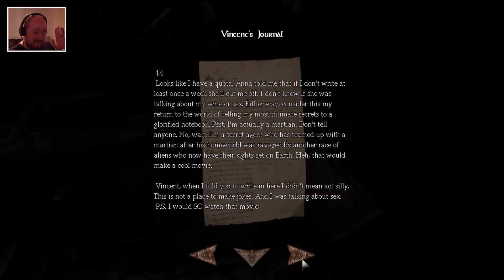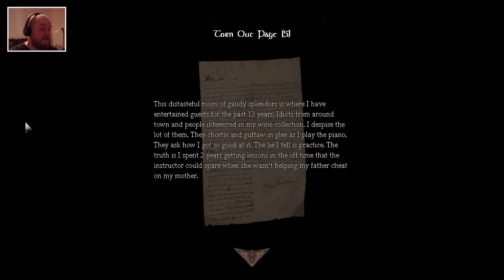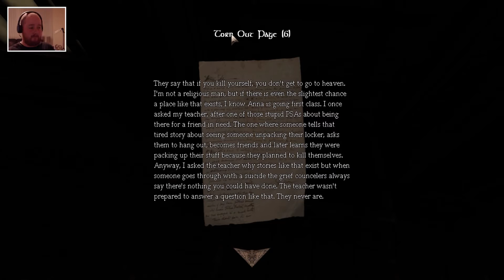A Late Night Drink: The Last Sip #2 | Vincent's Journal (PC Gameplay/Co-Commentary)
FYI, it was well worth the wait!